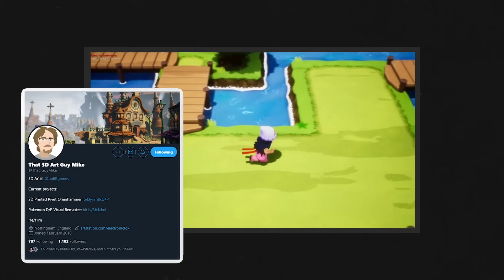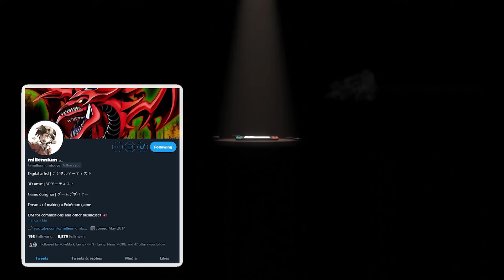THE HUGE Pokemon BDSP Dilema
The sinnoh remakes, pokemon brilliant diamond shining pearl, have since there announcements caused quiet a ruckus within the community. As many feel that Pokemon diamond and pearl remakes, should have been better, and also with the introduction of pokemon legend arceus alot of speculation aswell as confusion has arised. Pokemon sinnoh remakes or sinnoh remake as it in reality is, is something people were excited for, for almost a decade now but seeing as they hadn't given us anything and the most recent games being pokemon sword and shield, people expected pokemon brilliant diamond & pokemon shining pearl to be far larger scale projects than they ended up being, now a new studio ILCA runs head first into the project to give us pokemon diamond and pearl remakes. Having a pokemon diamon and pearl remake announced was ment to be a bigger thing instead we got something totally different, it feels like pokemon diamond and pearl remake memes are a larger thing than the games themselves. So yeah enjoy this pokemon brilliant diamond shining pearl discussion. And yeah the thumbnai might be abit of sinnoh remakes memes hehe. But yeah some say pokemon brilliant diamond shining pearl dissapointing but I say give em a chance and lets see what they have to offer us.

Pokemon The Huge DIlema of BDSP 0:00
The response 0:11
What is the dilema? 0:27
The fan project solutions 2:27
the massive millenium project 4:35
Whats next for the future? 8:24